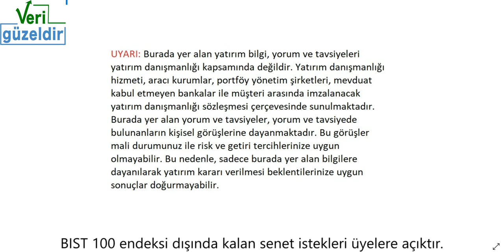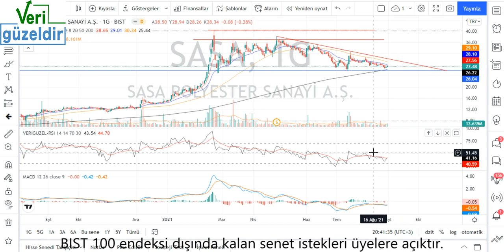SASA Teknik Analiz ve Hisse Yorumu 31 Ağu 21